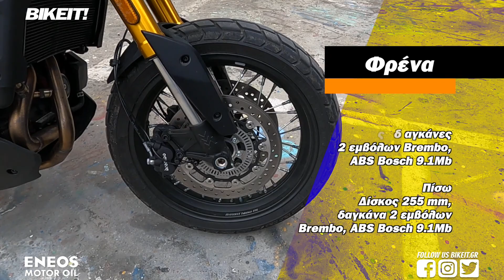Test Ride - Moto Morini Seiemmezzo SCR - BIKEIT.GR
Η αρχή της νέας ζωής της Moto Morini έγινε με την adventure X-Cape, τώρα η γκάμα μεγάλωσε με την άφιξη των δύο Seiemmezzo, δηλαδή 6.5 ή 6 ½ επί το παραδοσιακότερο.